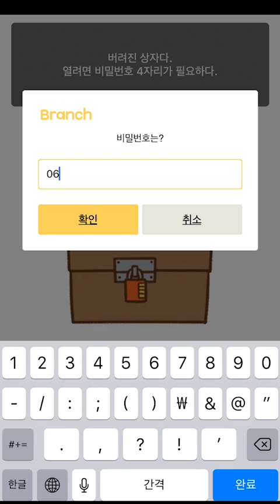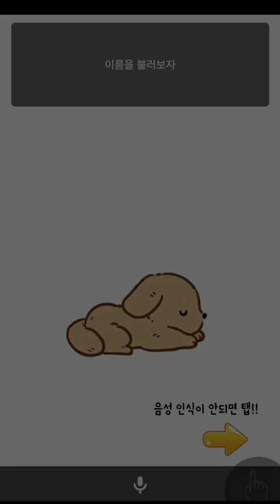감동 스토리 브랜치툰 - 내 이름을 불러줘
미션 스토리 "이름을 불러줘"